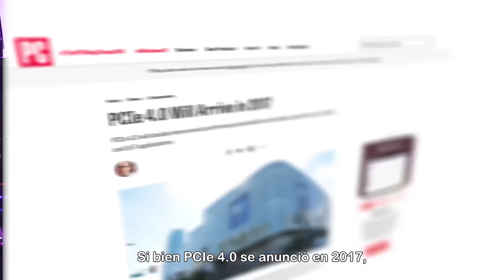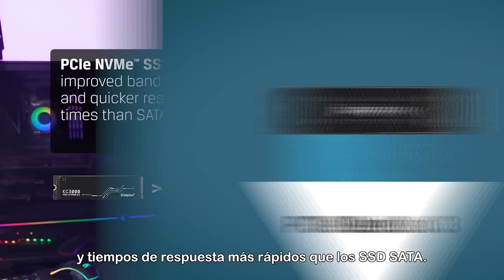Diferencias entre PCIe Gen 3 y Gen 4 - DIY in 5 # 170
Si has sentido confusión sobre los beneficios que ofrecen los componentes de la PCIe 4.0 en comparación con otras alternativas, tenemos los detalles que necesitas! La PCIe Gen 4 es la interface estándar en el mercado para conectar componentes de alta velocidad a la tarjeta madre, de SSD a CPU, GPU y más. La PCIe 4.0 dobla la velocidad de la data de la PCIe 3.0. Corre más eficientemente, consumiendo menos energía. Esto quiere decir que produce menos calor.